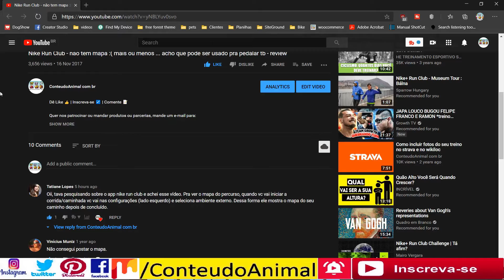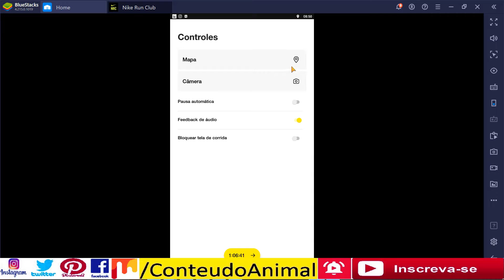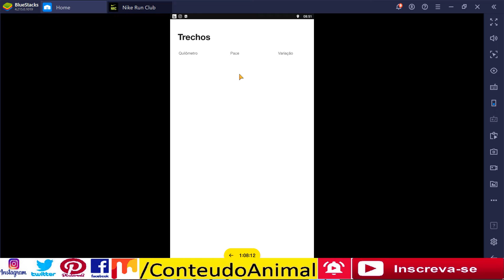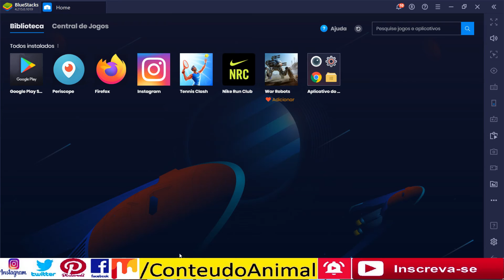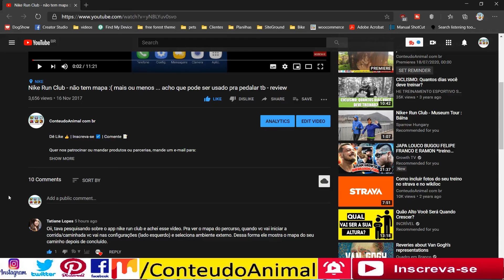Como usar o mapa da trilha no Nike Run Club app